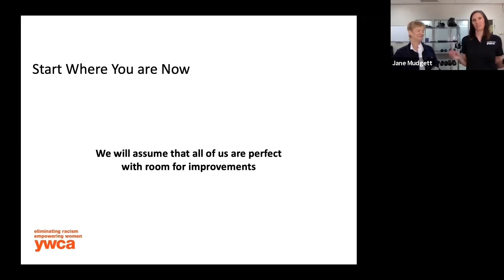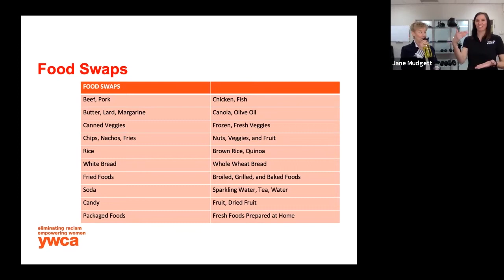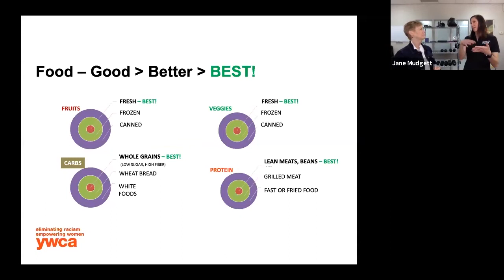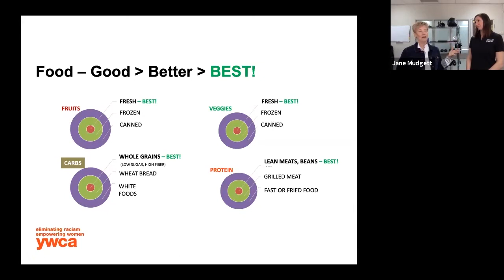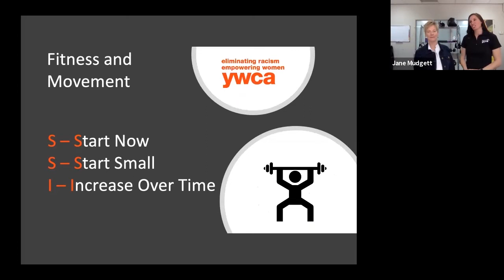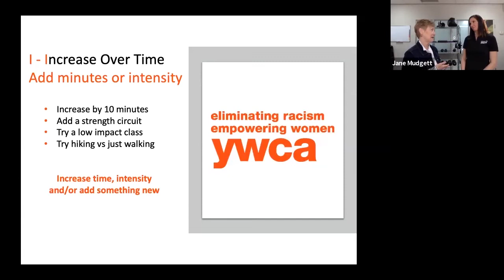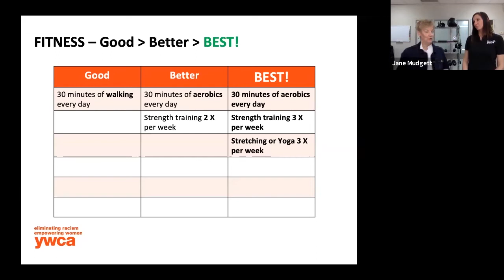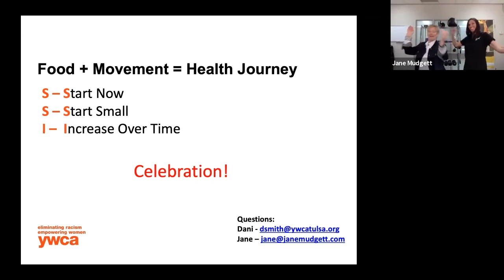YWCA's You Can't Outrun with Dani & Jane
It's never too late to incorporate simple changes towards a healthier lifestyle. Best selling Amazon author and Executive Life Coach partners with YWCA Fitness Manager Dani Smith for what you can do today to feel better about tomorrow.